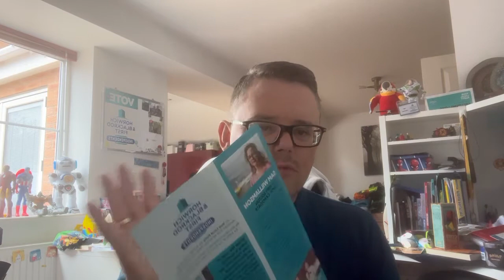Good Friday Message